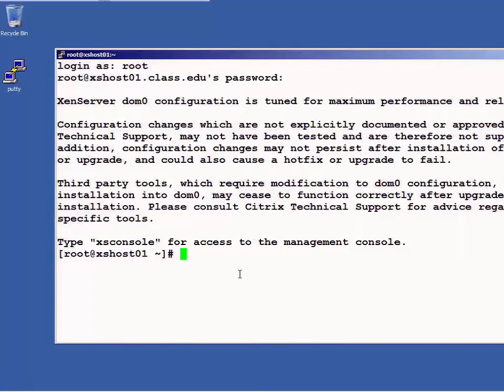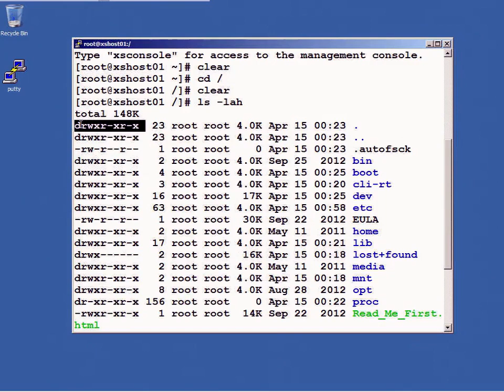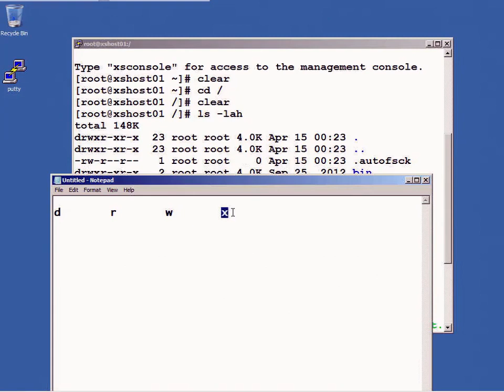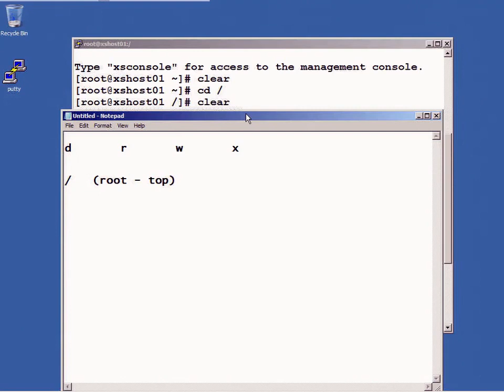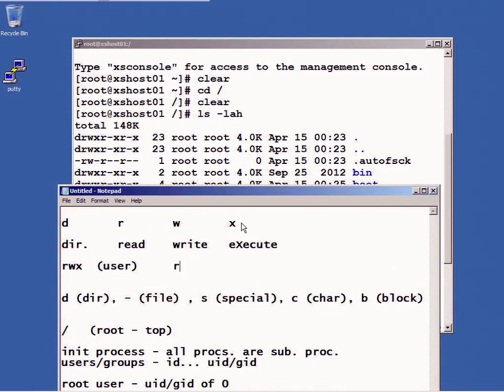Connecting and Configuring the EnvironmentCont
Citrix CCA-V XenApp and XenDesktop Administration

CBT Nuggets trainer Jacob Moran recently released his new Citrix XenApp/XenDesktop 7.1x Admin – CCA-V (1YO-203) course. He covers Citrix XenApp, along with the latest version of XenDesktop. Learn to install, configure, and manage highly available XenApp and XenDesktop 7.1x environments.

Moran's latest course also helps you prepare for the Citrix Certified Associate in Virtualization certification exam. This certification helps learners in desktop administrator and application administrator roles.

The hands-on virtual lab environment in Moran's course prepares you to sit for your Citrix Certified Associate in Virtualization cert, along with teaching you all about XenApp and XenDesktop administration.

The course covers topics such as:

Using the Layered Approach of XenDesktop Architecture
Understanding the Virtual Delivery Agent
Configuring the Citrix License Server
Understanding the Delivery Controller
Prepping a VM for VDI